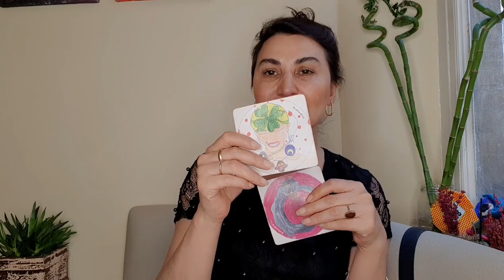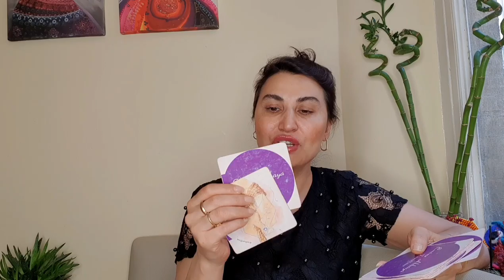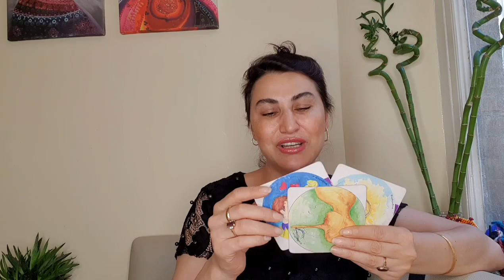HAFTALIK TAROT YORUMLARI (25-31 TEMMUZ 2022)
24-31  TEMMUZ HAFTALIK  TAROT  YORUMLARI
00:00 Giriş
00:18 Koç
02:28 Boğa
04:39 İkizler
06:58 Yengeç
09:24 Aslan
11:39 Başak
14:02 Terazi
16:25 Akrep
18:44 Yay
21:08 Oğlak
23:29 Kova
25:57 Balık